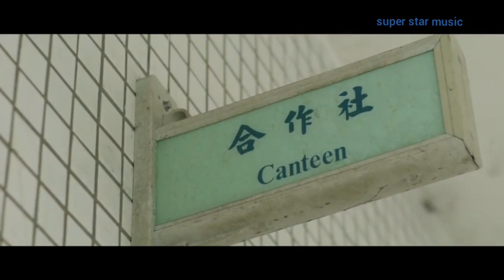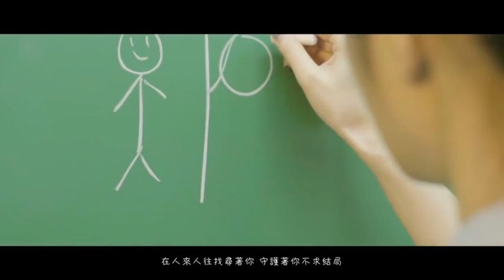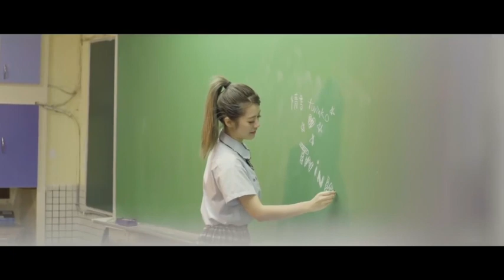等你下課 - Deng Ni Xia Ke - Zhang Yu Nong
張語噥  等你下課